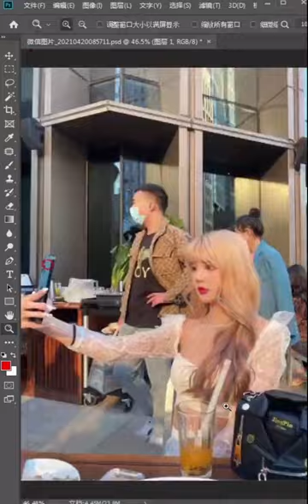Photoshop tutorial Photoshop photoshoptricks photoshoptutorial photo #2